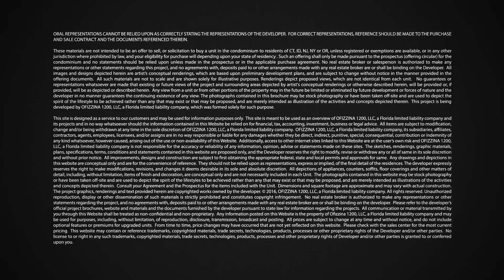Ofizzina Coral Gables, Fl